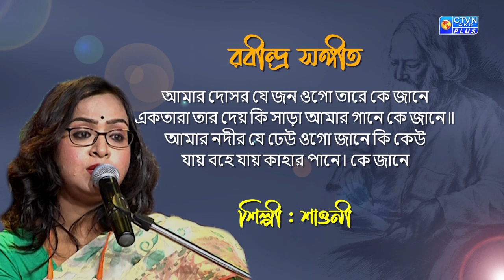রবীন্দ্র সঙ্গীত | আমার দোসর যে জন | শিল্পী : শাওনী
রবীন্দ্র সঙ্গীত
আমার দোসর যে জন ওগো তারে কে জানে
একতারা তার দেয় কি সাড়া আমার গানে কে জানে॥
আমার নদীর যে ঢেউ ওগো জানে কি কেউ
যায় বহে যায় কাহার পানে। কে জানে
শিল্পী : শাওনী